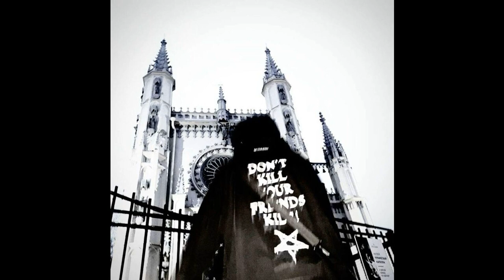[FREE] summrs x autumn! x pluggnb type beat "intro"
(prod. geekum + plugghurtz + goyxrd)

this beat is free for non profit use only, before uploading your song on streaming platforms (spotify, apple music, etc.) you have to purchase a lease

for youtube/soundcloud uploads you must credit (prod. geekum) in the title

you are not allowed to make content IDs for songs containing my beats! if you do so i can take your song down and take legal action

add 4 beats with the same license (mp3, wav, unlimited) to your cart to activate!

mp3 lease: $30.00 | wav lease: $50.00 | trackout: $100.00